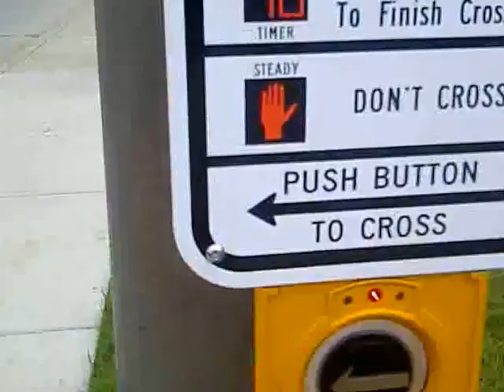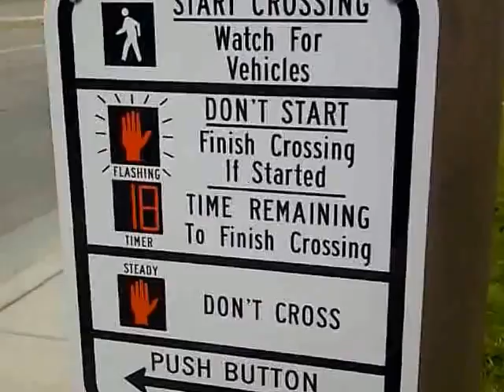OKC has new crossing light buttons VIDEO #2 LINCOLN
This one is international!  So these are not automated bots, but the tech who set up the light is commemorated in the announcement:)
Many are different voices, or content than usual.